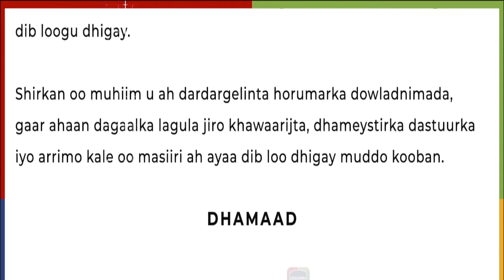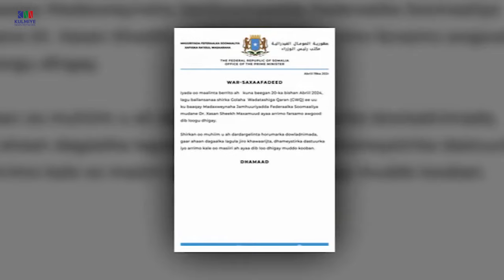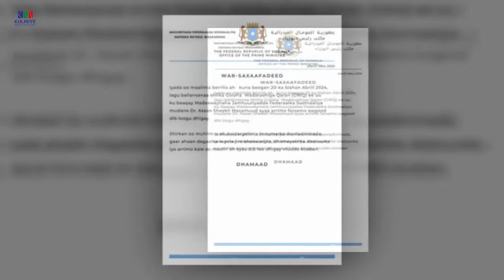DEG DEG: Xassan Sh Oo Waji Gabax Kala Kulmay Shirki Wadatashiga, Mamulada Oo Ka Aarsaday Villada Iyo